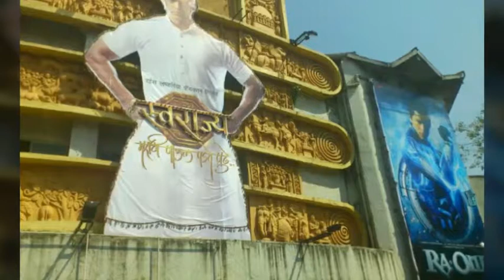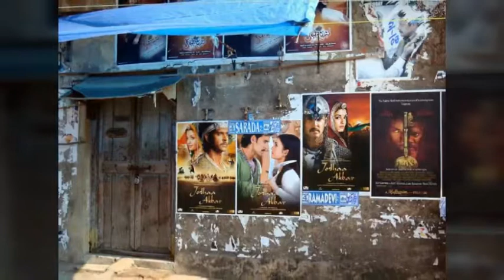सेंसर बोर्ड क्या है और कैसे काम करता हैं How to work sencor board.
दोस्तों हमारे चैनल ज्ञान भंडार में आपका बहुत बहुत स्वागत है। हमारे चैनल में आपको हर तरह के जनरल नाॅलेज, आयुर्वेदिक टीप्स और अनेको ज्ञान मिलते है। दोस्तों इसलिए हमने इस चैनल का नाम ज्ञान भंडार रखा हैं।